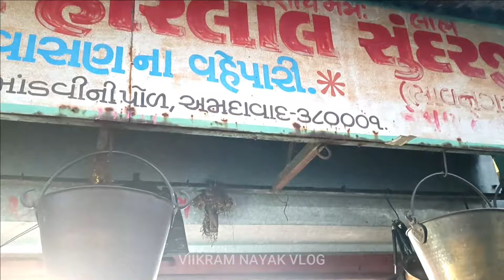Kansara Harilal Sunderji - અમદાવાદના માણેકચોકના તાંબા - પિત્તળ- કાંસાના ૮૦ વર્ષ જૂના વેપારી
અમદાવાદના માણેકચોકમાં માંડવીની પોળમાં આવેલા કંસારા હરિલાલ સુંદરજી છેલ્લા 80 વર્ષથી પ્રસિદ્ધ તાંબા - પિત્તળ - કાંસાના વાસણની દુકાન છે. આજે જ મુલાકાત લો...